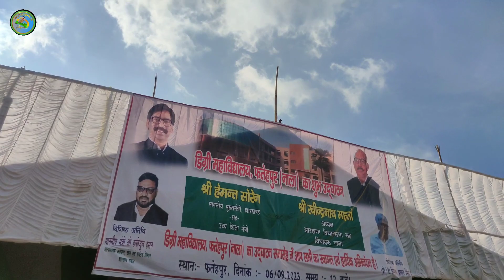CM द्वारा 2023 में SKMU digree college fathepur का उत्घाटन समारोह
SKMU digree college fathepur उत्घाटन समारोह CM दोवारा 2023
Opening ceremony digree college
उत्घटन समारोह
kannada veda education updates
degree
Degree college opening
Skmu degree college fatehpur me उत्घाटन kiya gaya
latest news
Fathepur
jairam mahto jharkhand
jayram mahto jharkhand